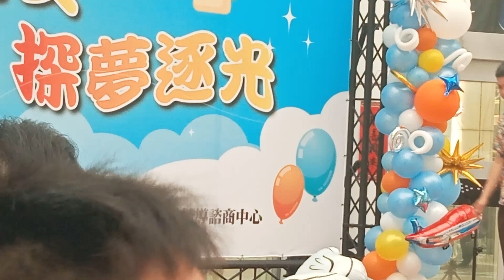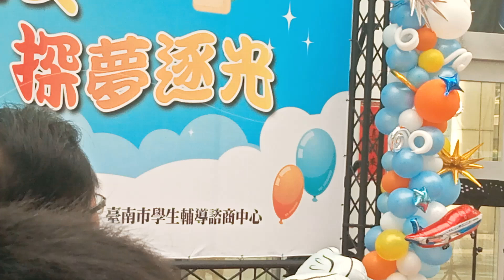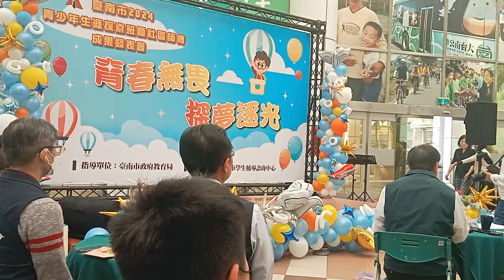師傅分享、市長致詞|輔諮中心｢以青春無畏探夢逐光｣為題 舉辦青少年生涯探索班暨社區師傅成果發表會|113年青少年生涯探索班暨社區師傅成果發表會，本日上午十點，在臺南市政府永華市政中心2樓中庭熱鬧展開